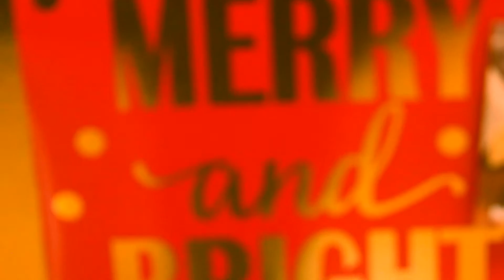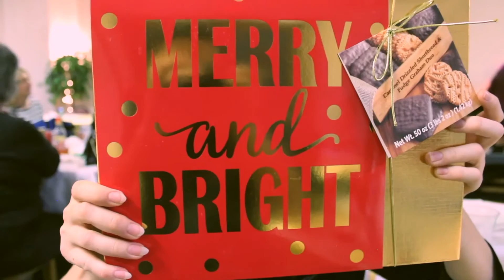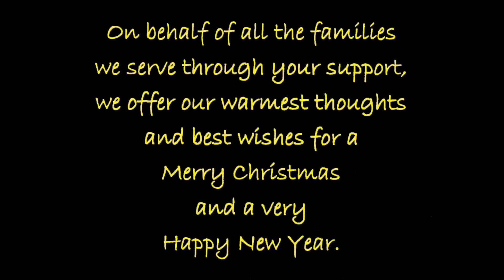From the staff at Candlelighters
On behalf of all the families we serce through your support, we offer our warmest thoughts and best wishes for a Merry Christmas and a very Happy New Year.